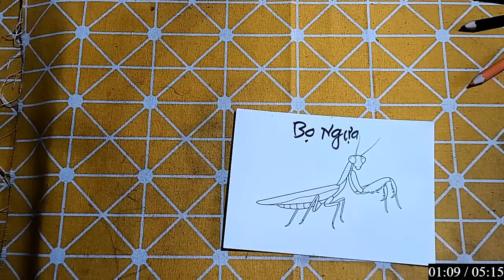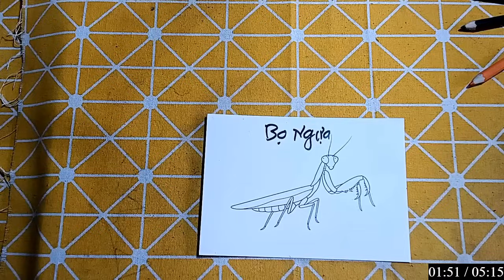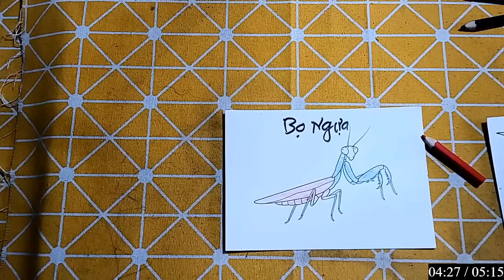Hello Rc | Hướng Dẫn Vẽ Con Vật, Đồ Vật Đơn Giản Bằng Bút Chì: CON THÚ MỎ VỊT